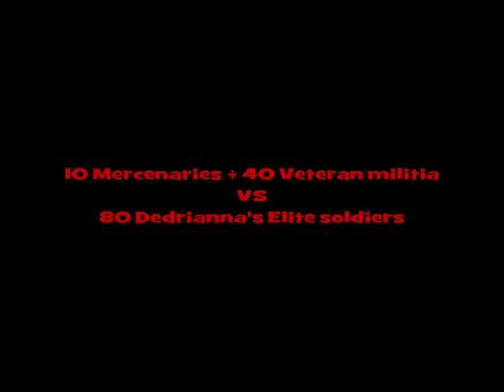Jagged Alliance 1.13 - The Battle for Drassen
Drassen counterattack is probably the hardest battle in Jagged Alliance 1.13 even so, in the last 1.13 releases it become much easier cause the reinforcements come in waves instead to be replaced instantly every time a unit is killed.
Maybe this way the battle is more realistic, but IMHO, other than easier, is also much longer, less fun to play and probably more boring to watch.
I haven't found yet a option in the INIs to turn it back like it used to be, so if anyone know how to, please le me know.

This is my raw replay of the battle, not my funniest Drassen battle ever played (cause of the reinforcements changes), but still i hope worth to watch
it is a very long battle, so if you find it too boring you can jump on the significant events of the battle:
0:00 Introduction
1:04 Battle start
1:03:32 Second wave arrive
2:13:24 Third wave arrive
2:45:35 End of the battle
2:45:58 Cast